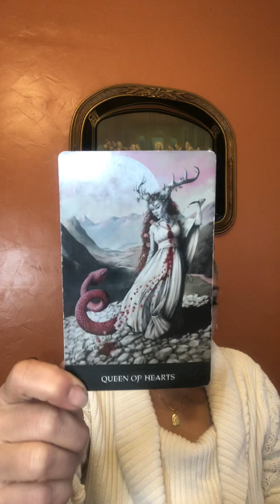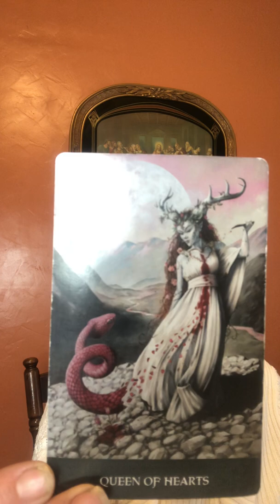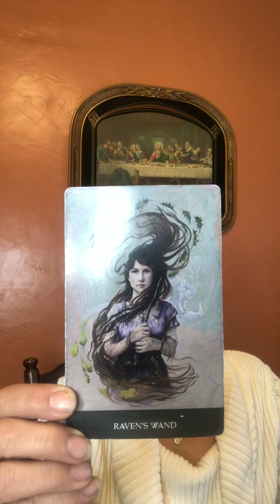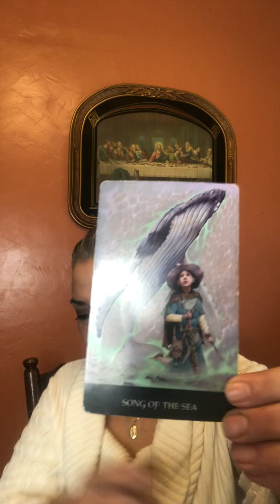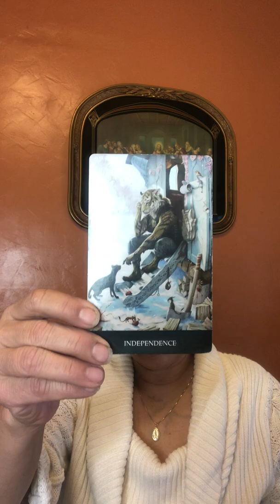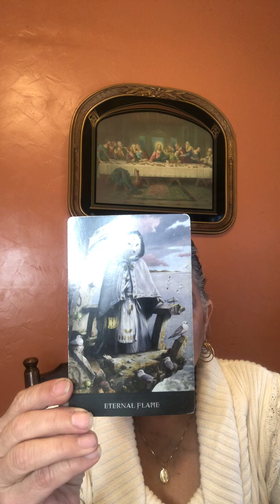Gemini February 15 to the 29th of 2020. A leap of financial faith!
Policy

Delivery

1.Delivery is usually  with in 5 days. If readings are in high demand then 5-10 days; You will be notified if it will be past 5 days.

2. You have the choice of